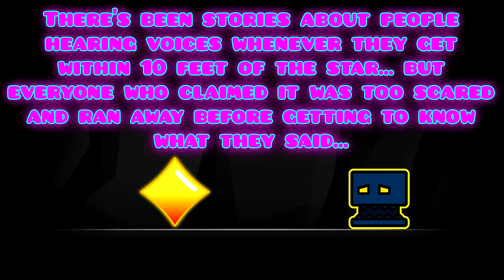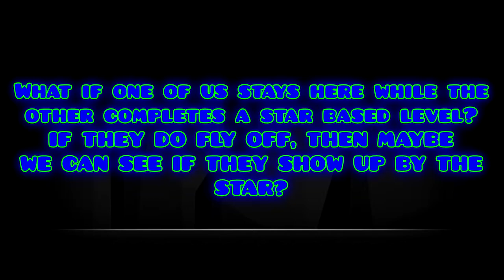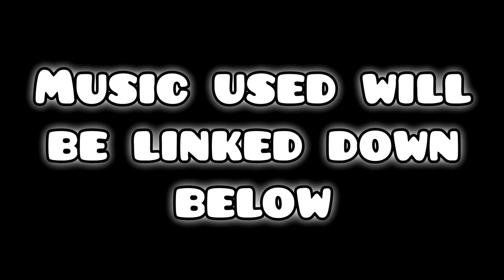(Cosmic Dash Teaser 2) C O S M I C D A S - ERROR 584 ... S E T U S F R E E . . .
There's more to the cosmic world than we thought...

What is the truth to the star..?

I'm not sure, but I feel that we can find out...

(First song in the video)

Made by Me:
Icons
Background
Star
Gameplay Footage
Summon Sound Effect
"It's finally time..." Sound
"I'm free..." Sound

Credit to all other sounds that weren't made by me.